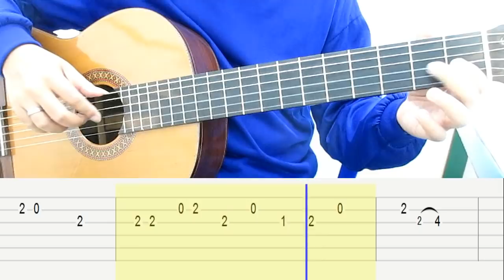Belajar Melodi Gitar Cinta Luar Biasa Belajar Gitar Melodi Untuk Pemula + TAB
Belajar Melodi Gitar Cinta Luar Biasa Andmesh Belajar Gitar Melodi Untuk Pemula + TAB.